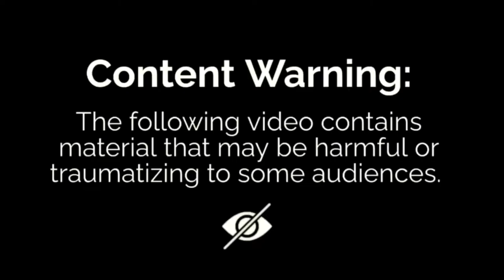5 German Spy Executions By US Army Firing Squad! 1 High Ranking Captain Execution! 1st TIME COLOR!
Executed spies spy is led to and bound to a stake. Firing squad (American soldiers) shoot. The condemned man breaks down and placed in a waiting coffin. 5 more spies are shot in the same way, including a German captain with a blindfold. The Captain was shot for ordering the execution of 2 American POW's! IN COLOR FOR THE FIRST TIME HERE! German Films always seem to be of good quality! This is part of a longer film! Full Link is below. Keep in mind it will be black and white.
Video Link:
Scene 2:The fight in the Pacific IPO dam at Manila. American soldiers, in high Bush terrain, capture Japanese soldiers who come out of hiding. Investigation for weapons. A soldier shows a sword. Removal on a truck in the captivity.
Scene 3: Tanks in the battle for Okinawa. Burning American armor. Auxiliary troops To try to pick up comrades out of the burning tank, but the tank explodes. Flame throwing tanks in the area. Burning trees and bushes.
Source- Welt im Film 10/1945 5 more spies are shot in the same way, including a German captain with a blindfold.
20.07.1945